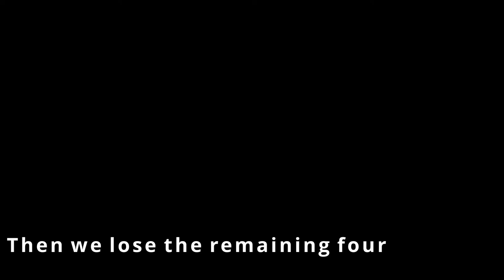Ranked Game with SOULMATE | PLOTTWIST: I am the CARRY (KartriderRush+)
Hello guys!

Another video is up! Sorry that it took a bit of time since I am busy but here it is! This time I played with my soulmate in the game~
Have fun watching this video and laughing at our mistakes~

What do you think? Do you think we will succeed or fail just like last time?